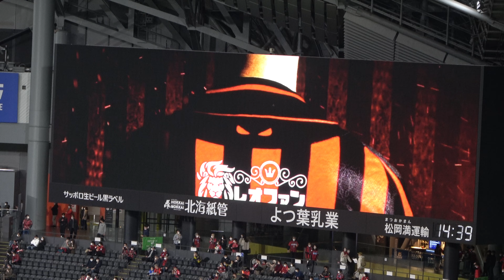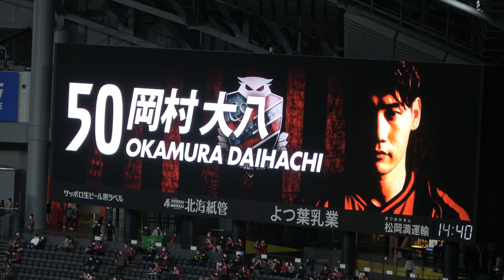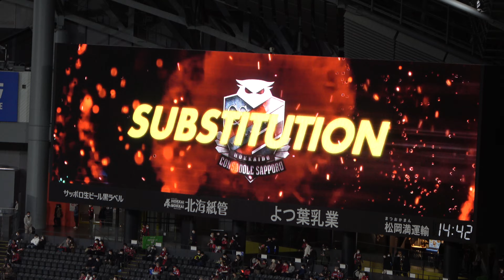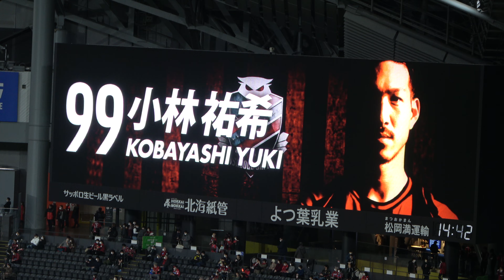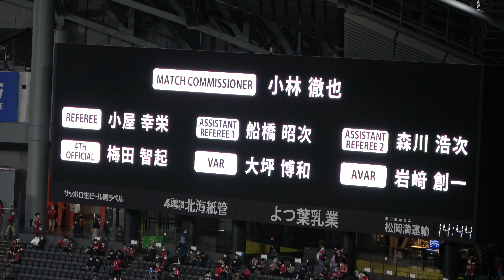北海道コンサドーレ札幌 2023年ホーム開幕戦スタメン発表映像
2023年2月25日に行われた北海道コンサドーレ札幌のホーム開幕戦（vsヴィッセル神戸）
この試合のスタメン発表映像です。
新加入のク・ソンユン、馬場晴也、浅野雄也がスタメン入りし、古巣対戦となる小林祐希はベンチ。
今季から新たにフォーメーショーンの映像も表示されるようになりました。

スタメン
GK 25 ク　ソンユン
DF 2 田中　駿汰
DF 50 岡村　大八
DF 5 福森　晃斗
MF 9 金子　拓郎
MF 3 馬場　晴也
MF 10 宮澤　裕樹
MF 4 菅　大輝
MF 18 浅野　雄也
MF 11 青木　亮太
FW 27 荒野　拓馬

控え
GK 48 大谷　幸輝
DF 22 西　大伍
DF 6 中村　桐耶
MF 49 スパチョーク
MF 99 小林　祐希
FW 13 キム　ゴンヒ
FW 45 中島　大嘉